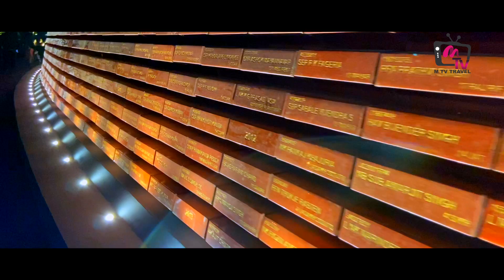National War Memorial | राष्ट्रीय युद्ध स्मारक | Delhi War Memorial 🇮🇳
Lebal- MTV Travel
Title  - National War Memorial

The National War Memorial in India is a national monument built to honour and remember soldiers of the Indian military who fought in armed conflicts of independent India